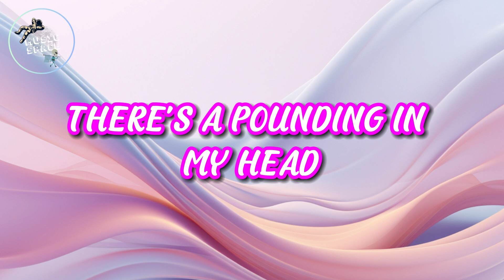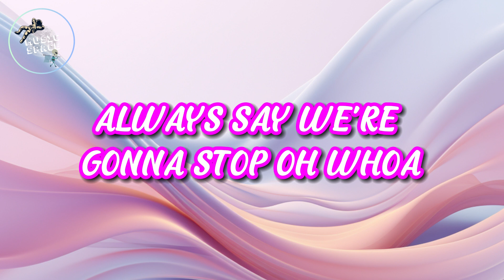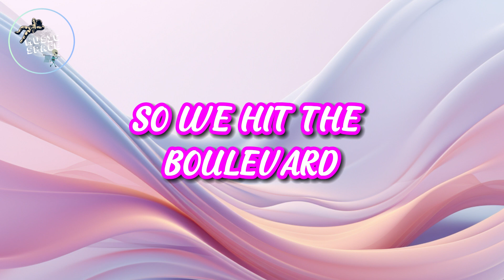Katy Perry - Last Friday Night (Lyrics)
[Pre-Chorus]
Damn

[Chorus]
Last Friday night, yeah, we danced on tabletops
And we took too many shots, think we kissed, but I forgot
Last Friday night, yeah, we maxed our credit cards
Last Friday night, we went streaking in the park
Last Friday night, yeah, I think we broke the law
Always say we're gonna stop-op, oh-woah

[Post-Chorus]
But this Friday night
Do it all again

[Pre-Chorus]
Damn

[Post-Chorus]
Do it all again (Do it all again)
This Friday night

[Saxophone Solo]